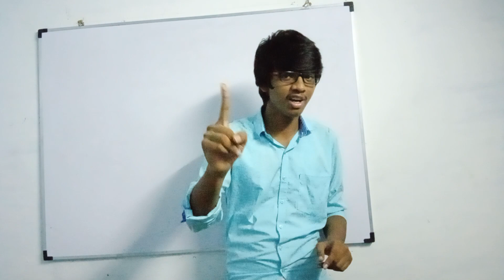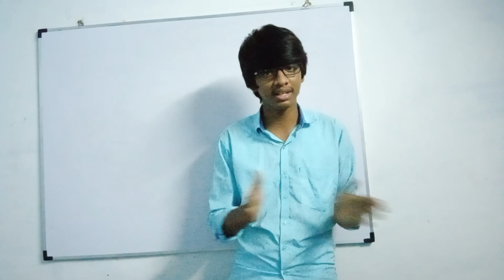Our channel update | Important information for tn 12th students | Tamil